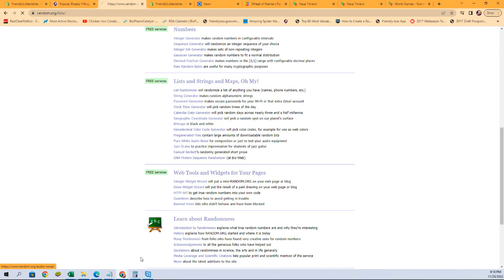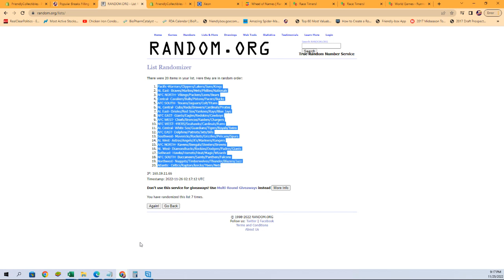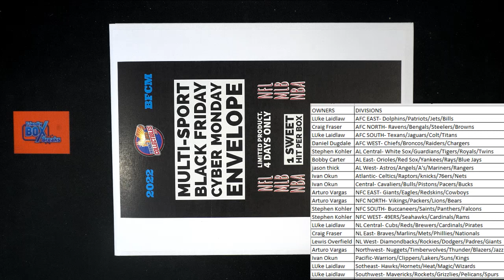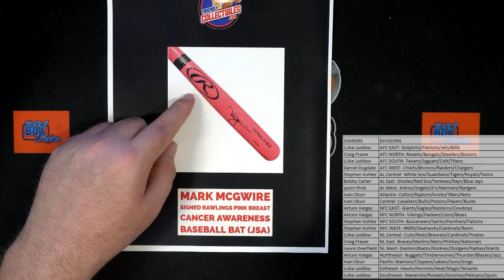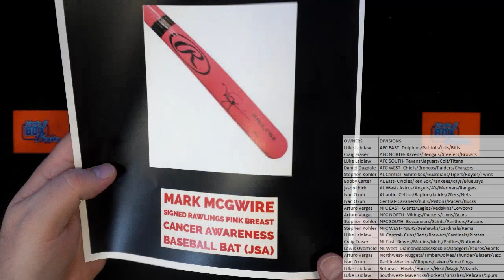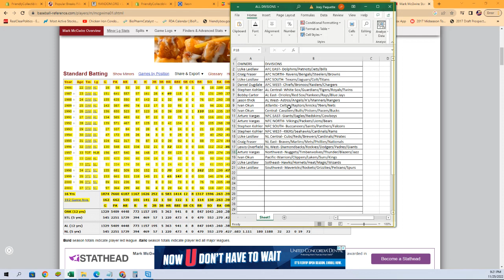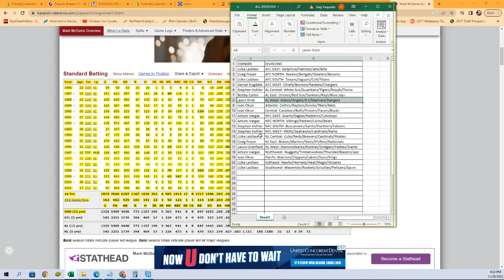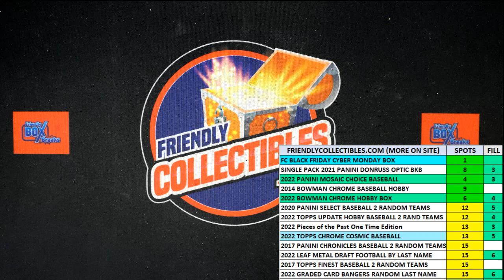2022 FriendlyCollectibles BLACK FRIDAY CYBER MONDAY Box ID 22BFCM102